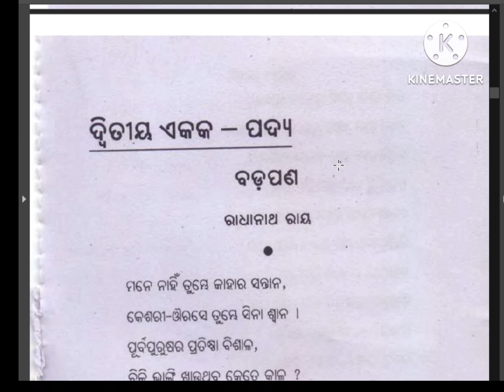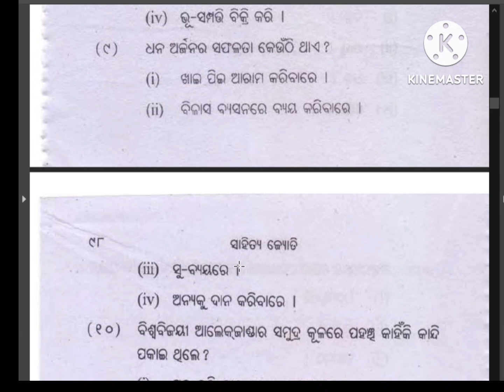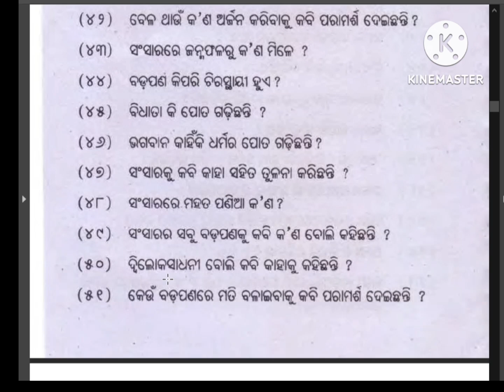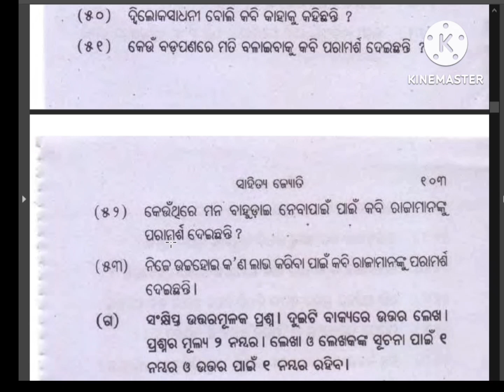କବିତା:-ବଡ଼ପଣ କବି:-ରାଧାନାଥ ରାୟ ଦ୍ବାଦଶ ଶ୍ରେଣୀ (ସଂକ୍ଷିପ୍ତ ପ୍ରଶ୍ନ ଉତ୍ତର)